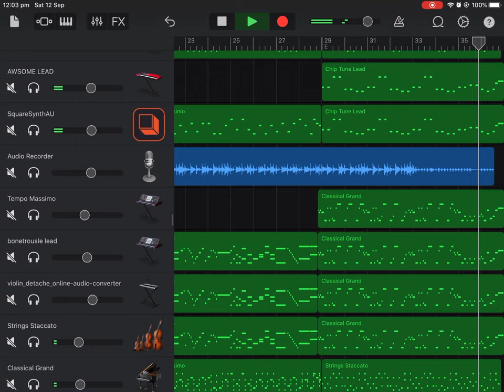Bonetrousle but it’s a medley of meme songs